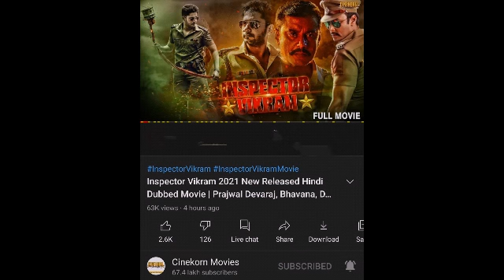INSPECTOR VIKRAM 2021 की Latest South Hindi Dubbed Movie अभी देखें YouTube पर 👇